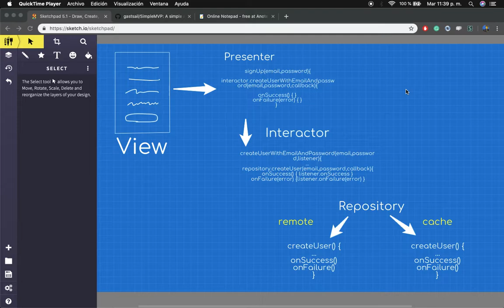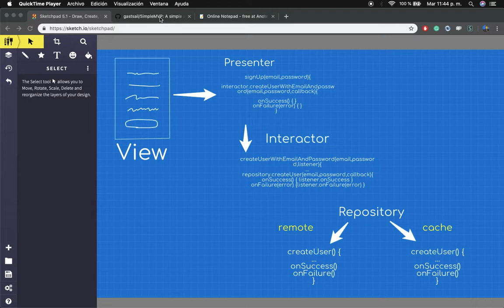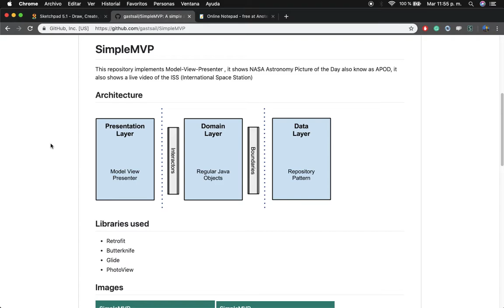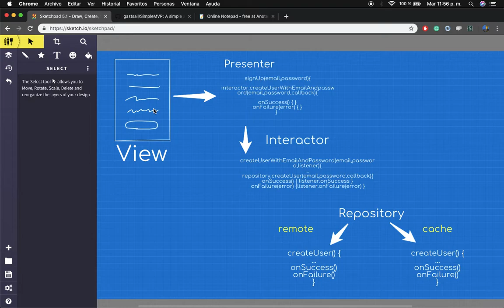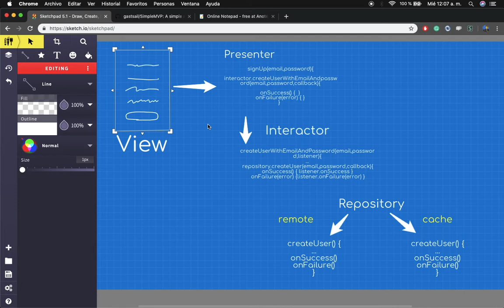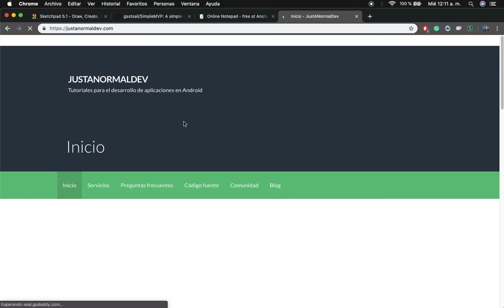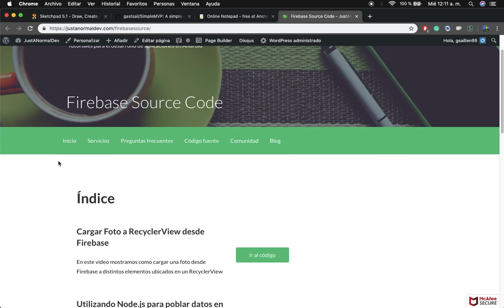Android Studio - Login + Registro con Clean Architecture y Firebase [Introducción]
En este video hablamos un poco sobre lo que vamos a llevar a cabo en proximos videos.

Códigos fuentes y mas encontralos en la pagina web